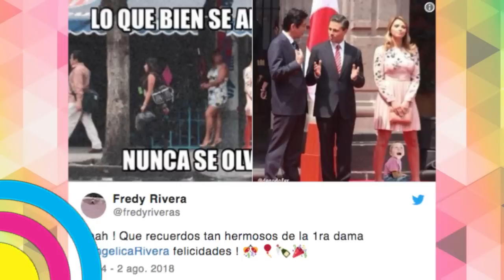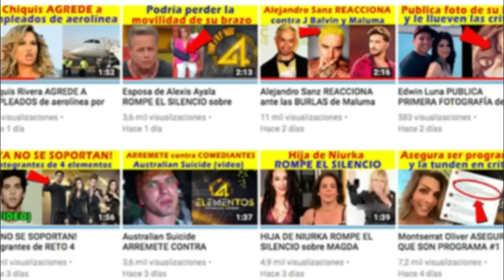REDES dedican MEMES a Angélica Rivera POR SU CUMPLEAÑOS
Las redes le han dedicado memes a la primera dama Angélica Rivera por su cumpleaños.